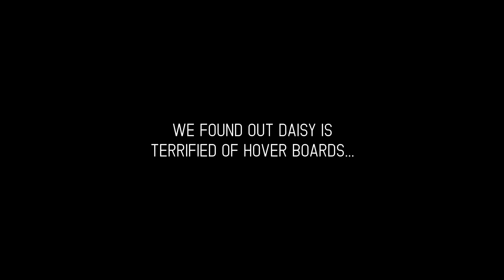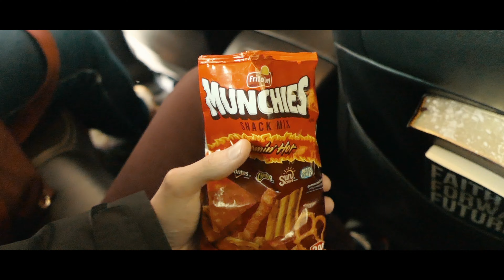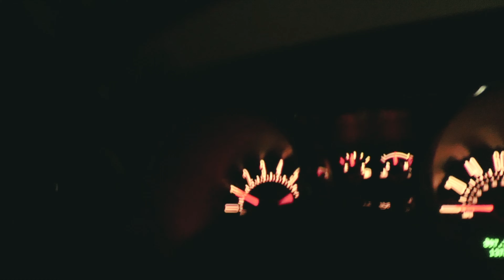Nostalgia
The feeling of nostalgia is a remembrance of what was. So on a cold, snowy night in February, me and Jackson experienced our old neighborhood. However, the windshield is bigger than the re-view mirror.